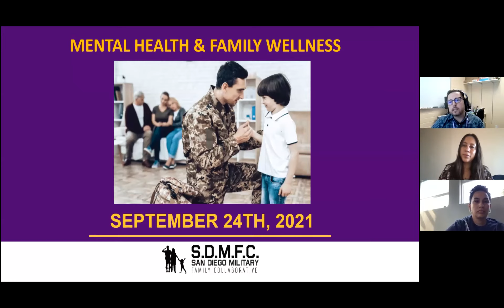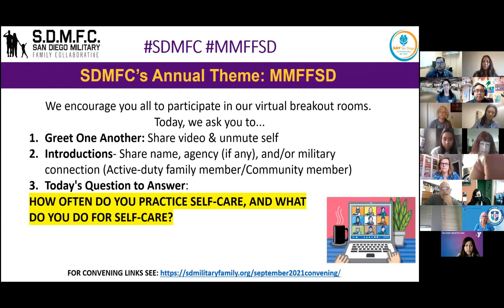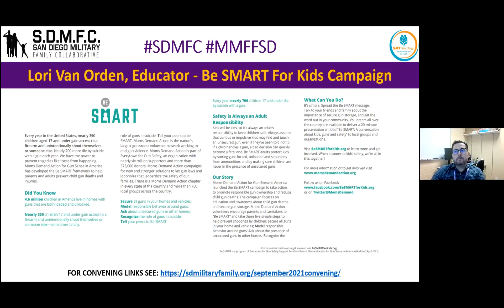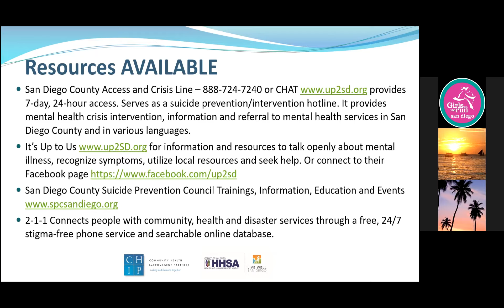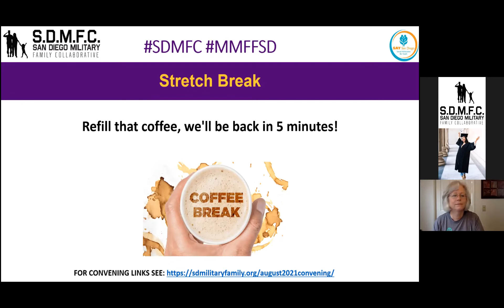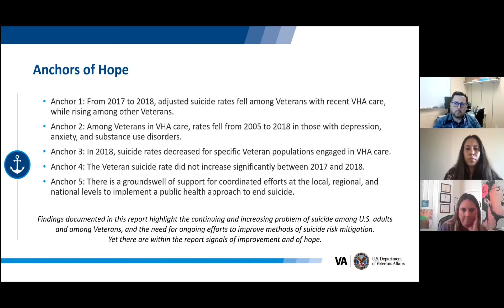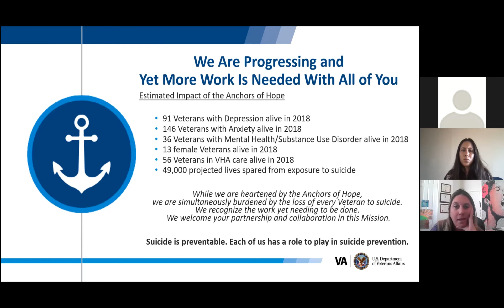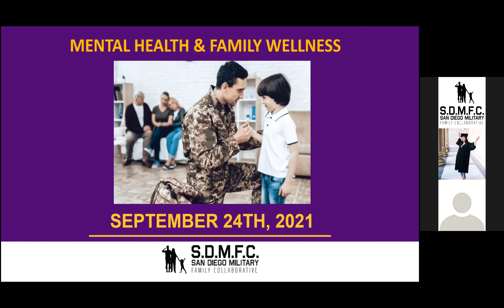SDMFC Convening - September: Mental Health & Family Wellness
Join SDMFC's Monthly Convenings, as we share valuable information about diverse topics related to the military and their families. The event is open to all and free for all participants.

- SDMFC Team